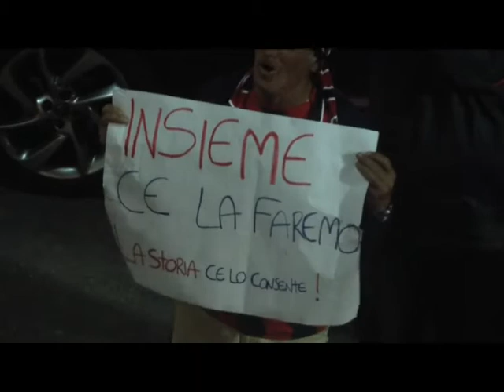ALEX CORDAZ DALLO SCIDA, E LA PREMIAZIONE DEI GIOVANI NUOTATORI KROTONESI